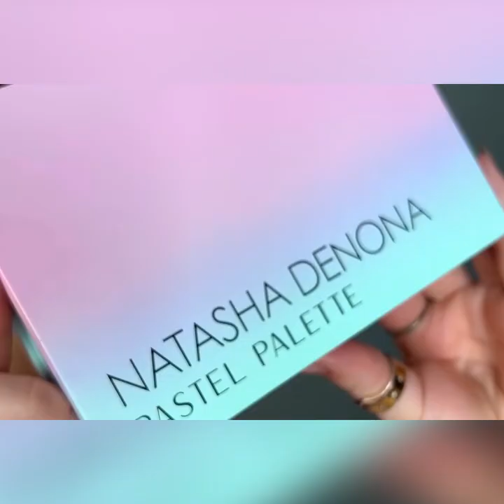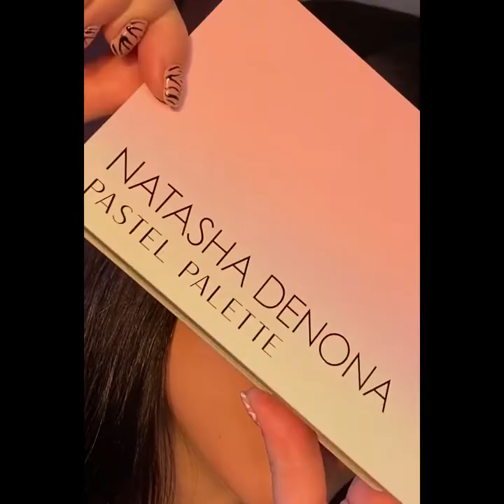Party / Bridal eye makeup Tutorial || Easy Cut crease Eye Makeup 2022